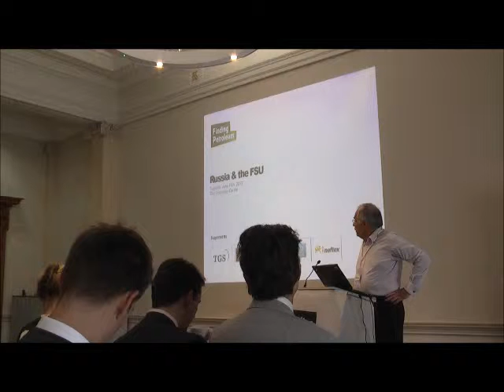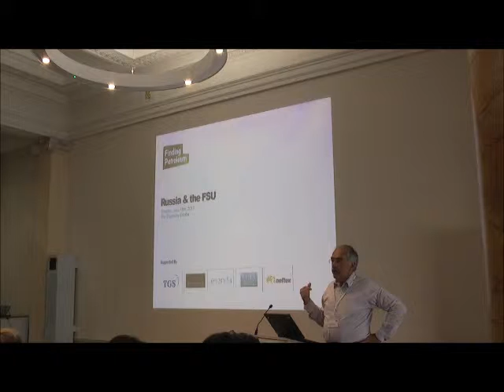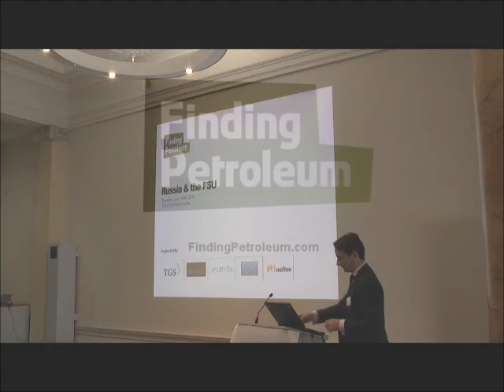David Bamford, Finding Petroleum, Chairman's Introduction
London
The Chemistry Centre

Russia & the FSU